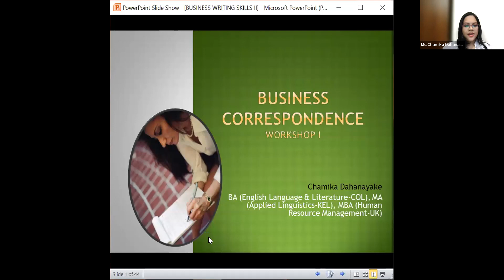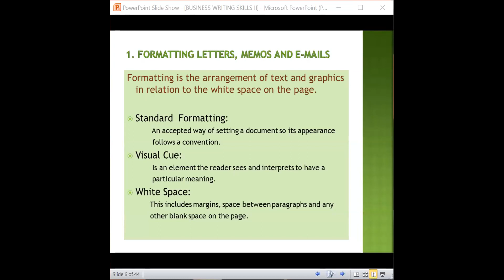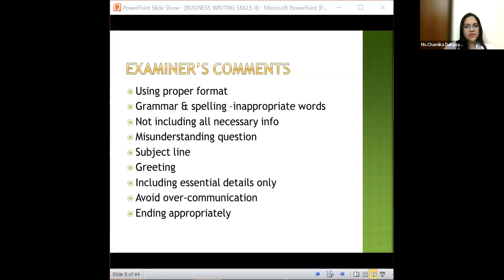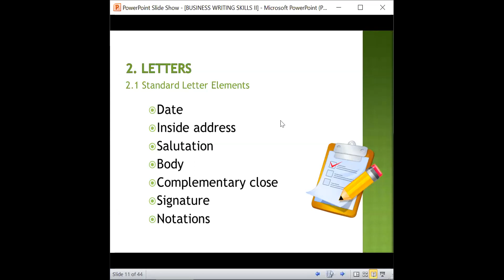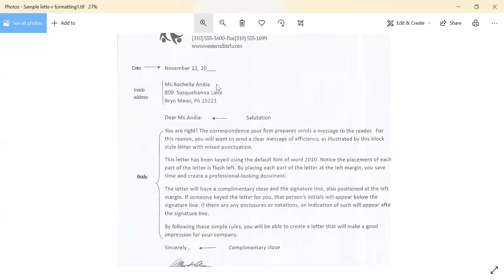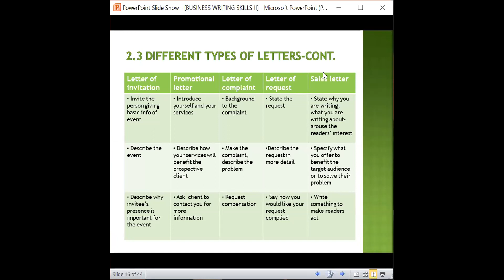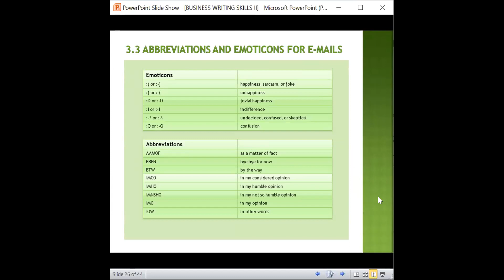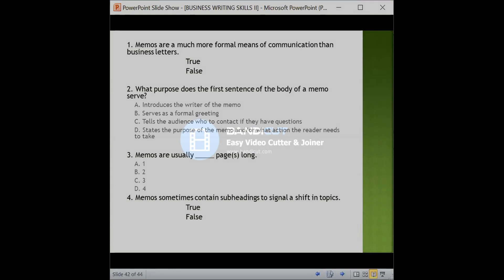Memo, Email, and Letter writing